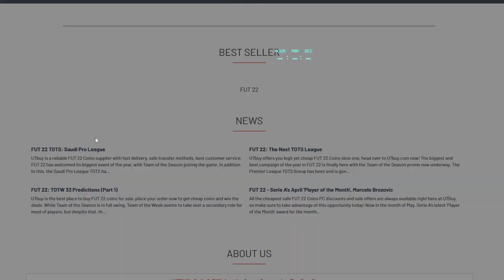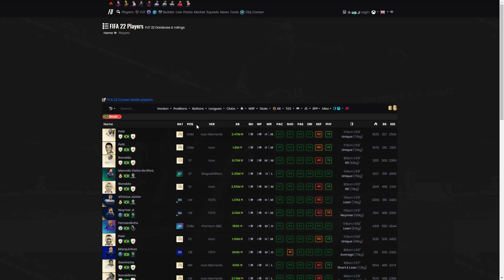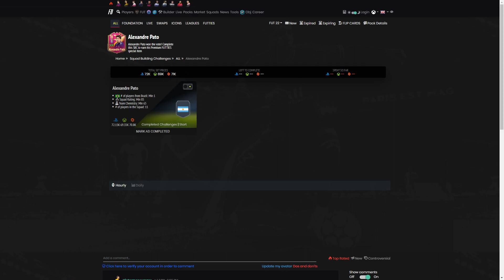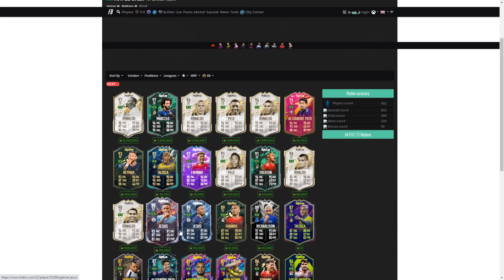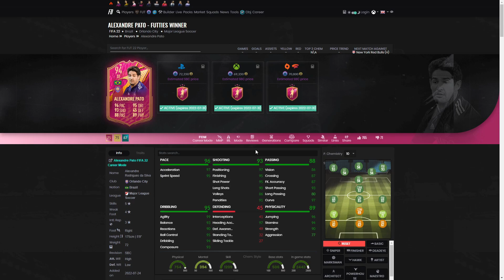94 FUTTIES PATO PLAYER REVIEW - FIFA 22 ULTIMATE TEAM